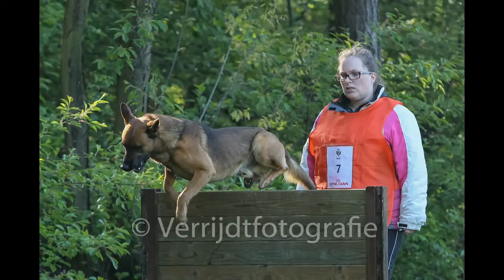bandit keuring ( HD )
6-5-2017 Bandit keuring Oss